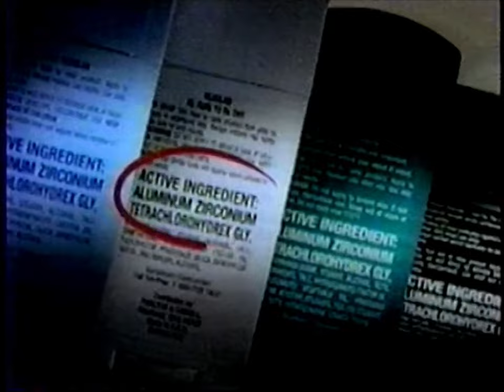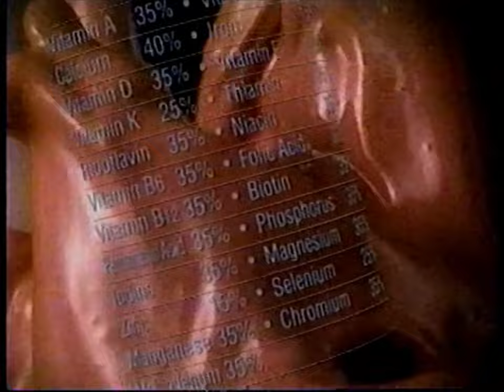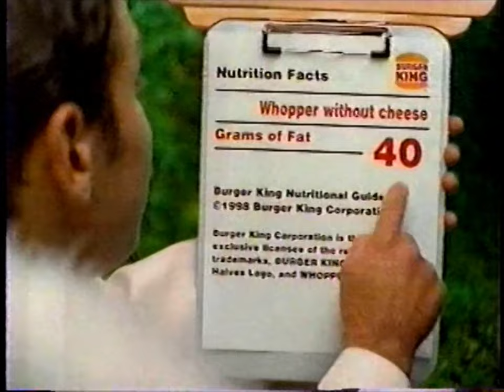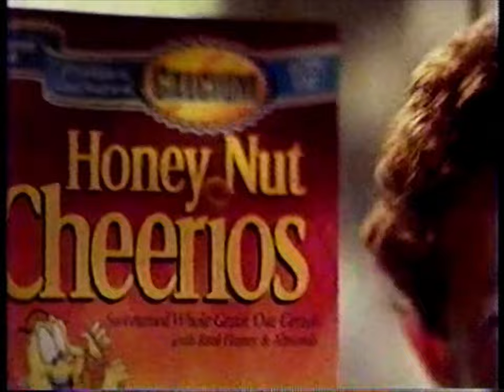90's Commercials - FOX January 1999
Commercials that aired during 'Fox Files' on FOX, WHNS Channel 21 - January 21st, 1999

0:00 Air Crisps
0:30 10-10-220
1:00 Nintendo 64
1:30 The Thin Red Line
1:45 Arm & Hammer Deodorant
2:00 Slim-Fast
2:30 NHL All-Star Game (Promo)
2:40 The World's Funniest! (Promo)
2:43 The Simpsons (Promo)
2:50 That '70s Show (Promo)
2:59 The X-Files (Promo)
3:10 Just For Men Gel
3:40 Subway Low Fat Subs
4:10 Melrose Place (Promo)
4:15 Ally McBeal (Promo)
4:26 Big Lots
4:56 General Mills Cereals
5:26 Dodge Durango
5:56 FOX 21 Ten O'Clock News (Promo)
6:02 King of the Hill (Promo)
6:12 The PJs (Promo)
6:32 Make-A-Wish Foundation (PSA)
7:02 Basic Instinct (Promo)
7:33 Super Bowl XXXIII Pregame (Promo)
7:53 Family Guy (Promo)
8:23 Fox Files (Promo)